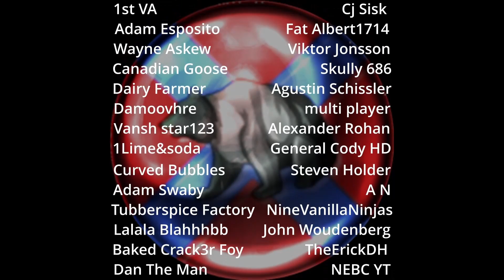Papal States Outnumbered And Surrounded!! 3v2-1212AD Siege